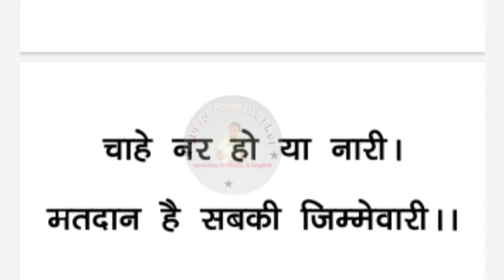Election Slogans Hindi | Top Voting Slogans | Matdan jagrukta Slogans |Slogans on voter awareness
Election slogans hindi | Top voting slogaon  |Matdan jagruktaawareness | slogan on voter awareness | slogan

about the video:
  this video gives multiple slogans on voting and election Awareness .

Support Us :
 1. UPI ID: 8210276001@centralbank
 2. Account:

tripod stand:

green screen:

About the channel:
even discuss social issue of public concerns.
this channel gives educational content on maths, English and other socially inclined topics to the students of secondary and senior secondary level.

M saalim
salim sir